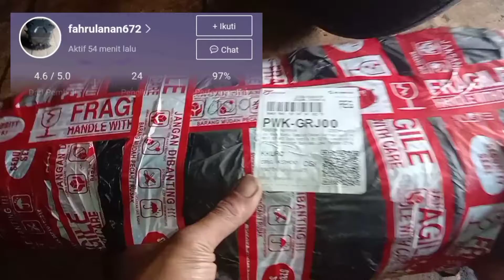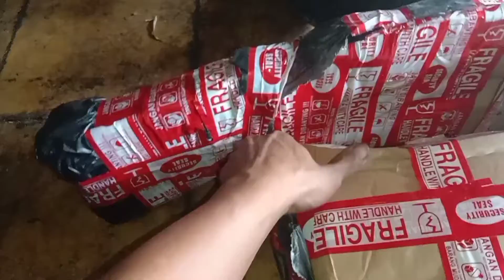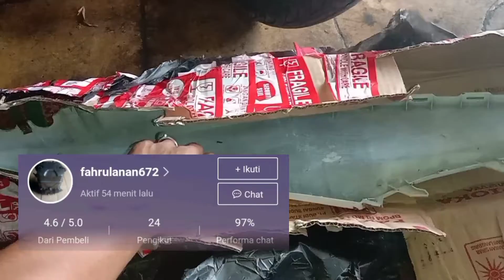UNBOXING COVER KANAN + KIRI BEAT FI 2014 DAN STOP LAMPU ORIGINAL COPOTAN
Bismillahirrahmanirrahim
Assalamu'alaikum warahmatullahi wa barakaatuuh

UNBOXING COVER KANA+KIRI BEAT FI 2014 DAN STOP LAMPU ORIGINAL COPOTAN